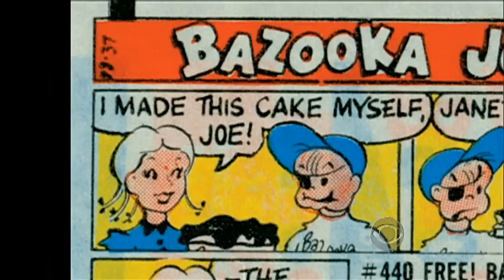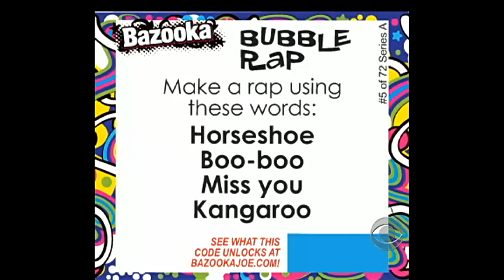Sunday Passage: Bazooka bubblegum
Bazooka bubblegum has been a childhood favorite since 1947. Now it's getting a makeover for the next generation.